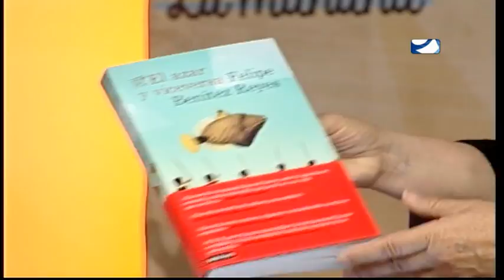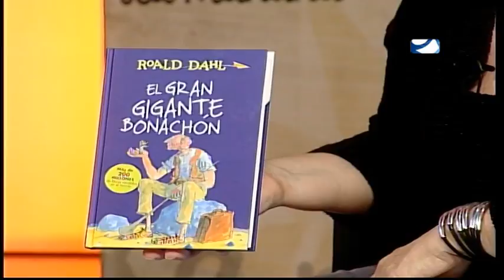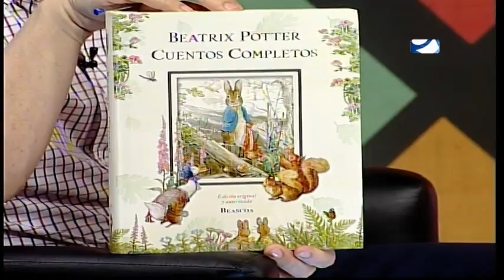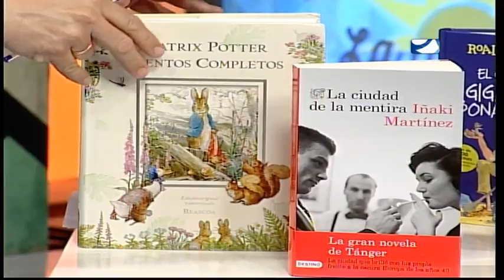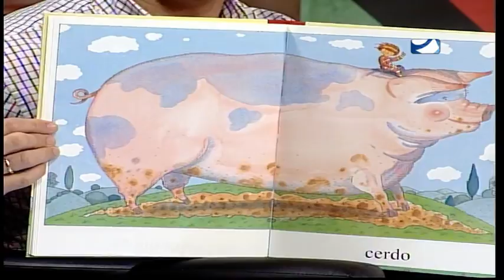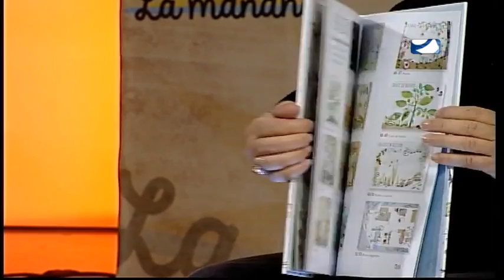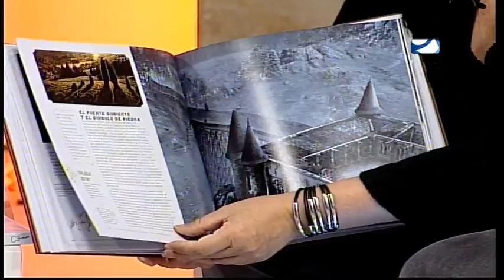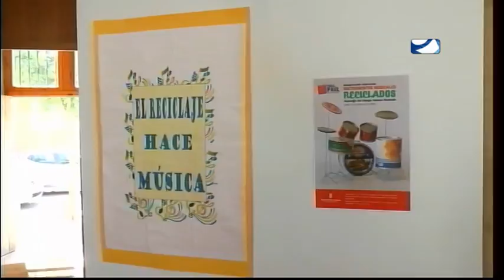LA MAÑANA 17 -05 -2016 2ª PARTE